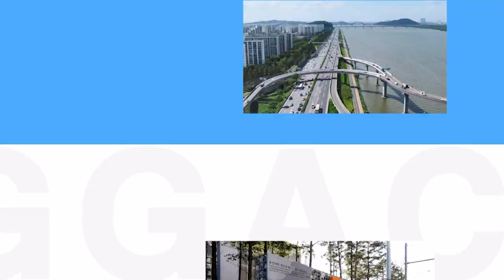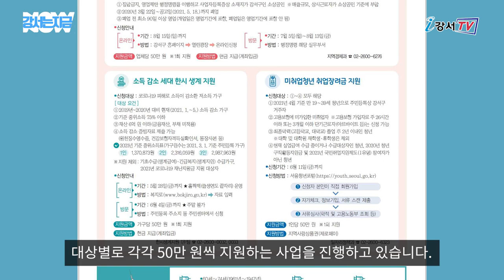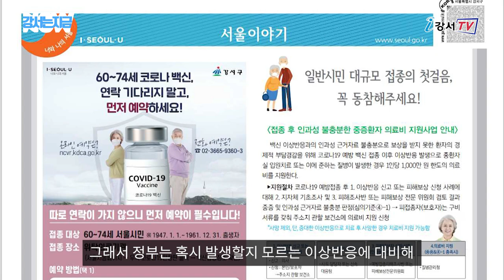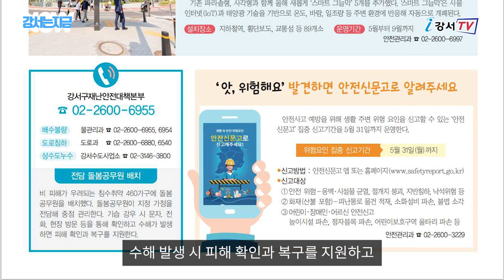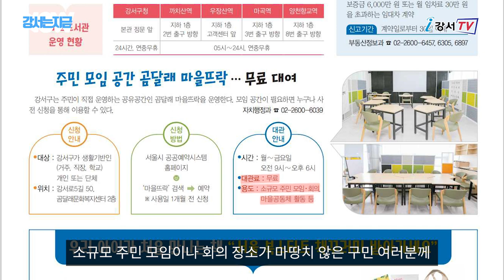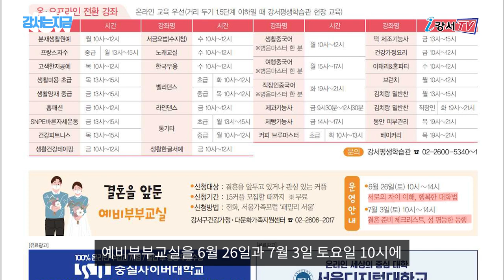[강서는 지금] 2021. 6월호